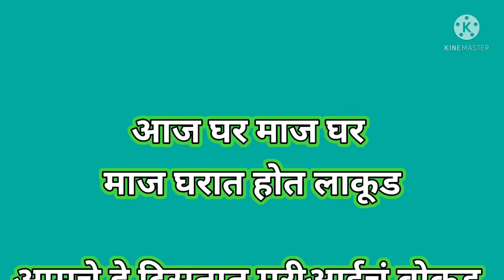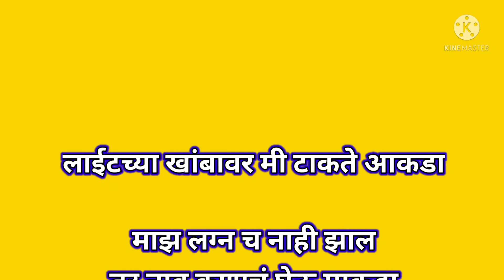धम्माल विनोदी उखाणे/गमतीशीर उखाणे/Ukhane Marathi